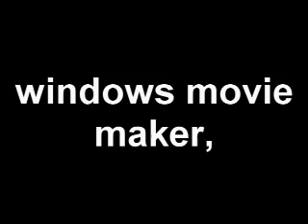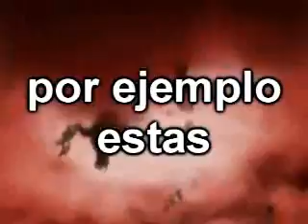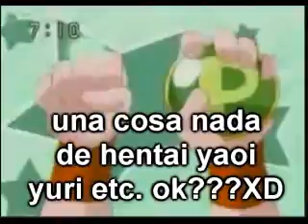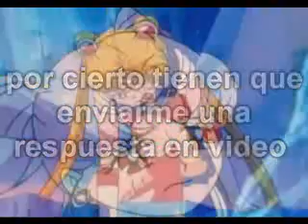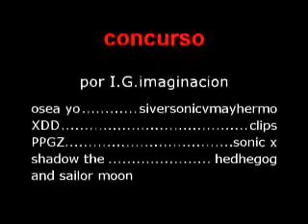concurso de amvs por I.G.imaginacion [CERRADO]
CERRADO, CERRADO, CERRADO, CERRADO XD
subire los resultados en mi otro canal (siversonicvmayhermo)
los subire muy pronto ok?